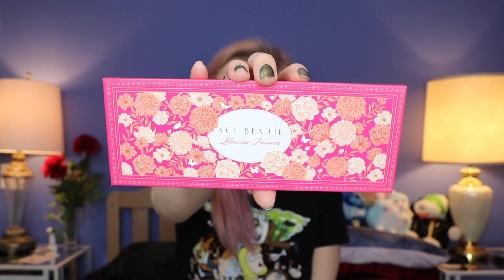ACE BEAUTE BLOSSOM PASSION PALETTE REVIEW! | Kenzie Scarlett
Oh, why hello there! Welcome! My name is Kenzie! This channel is a place where anybody can come, relax, chill out and watch some really fun makeup & lifestyle videos! Today we are looking at the sister palette to the "Paradise Fallen" Palette that I reviewed last week! This Palette, just like the previous one. is freakin BOMB! lol Indie Brands are REALLY making an impact! :D I hope you enjoy!

* MAKEUP WORN
Face:
Tarte Amazonian Clay// Light Neutral
Tarte Shape Tape Concealer// Light
Marc Jacobs Omega Bronzer// Tan-Tastic
Becca Shimmering Skin Perfecter// Champagne Pop
Too faced Blush// Something about Berry

Eyes:
Urban Decay Primer Potion
Ace Beaute Blossom Passion Palette
IT Cosmetics Superhero Mascara
Tarte Sex Kitten Liner// Black

Brows: Benefit Gimmi Brow// Shade 3

Lips:
Kylie Cosmetics Liquid Lipstick// Shade Kristen